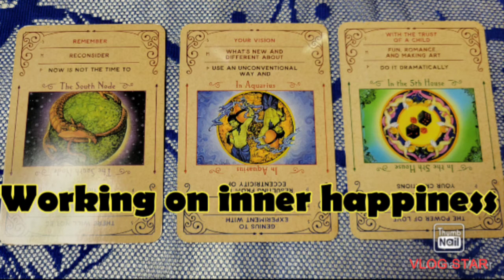Tips from spirit to work on innner happiness